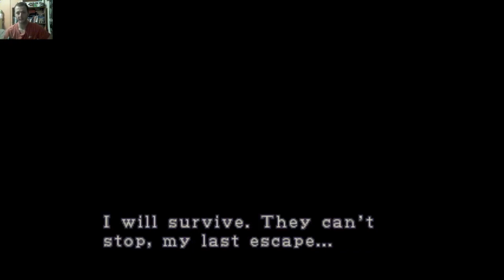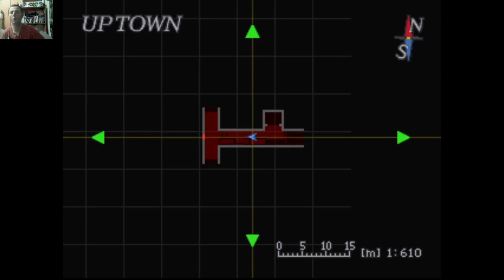Resident Evil 3: Nemesis (PS1) - Part 15: (END) Nemesis' Last Stand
The final battle of Jill vs Nemesis
and then some mercenaries and dress-up